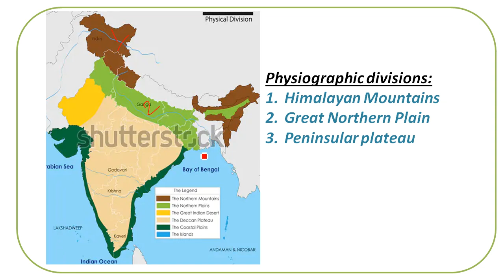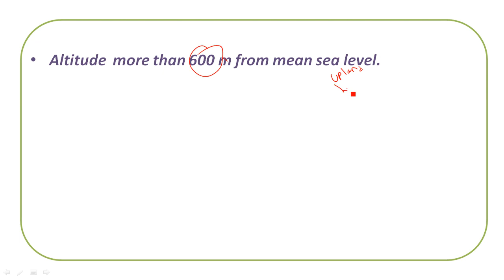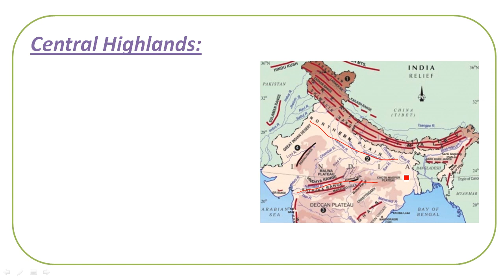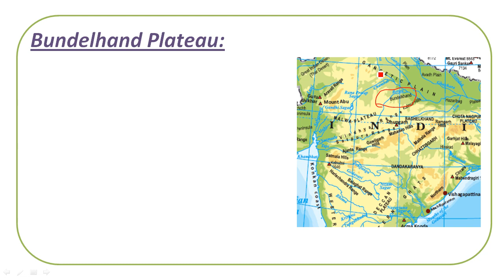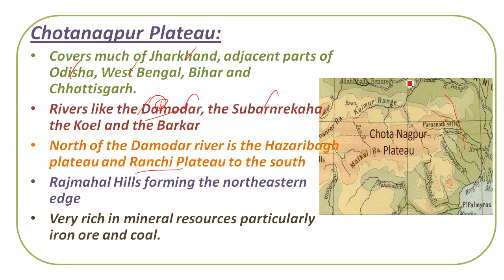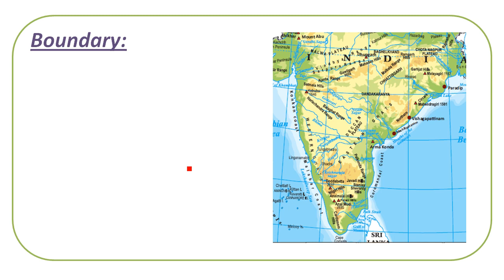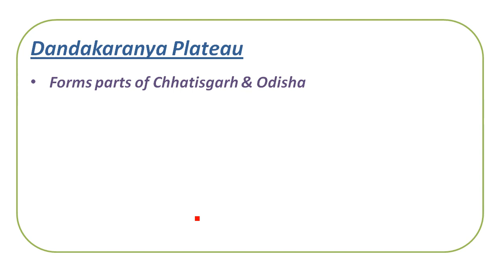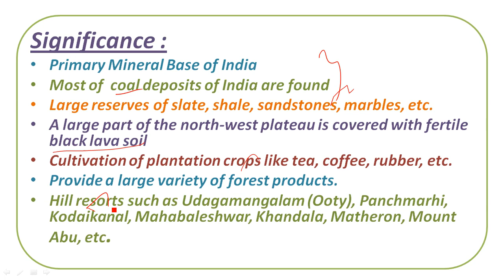Peninsular Plateau | Tamil | Part 1 | Indian physiography | TNPSC UPSC SSC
Topic 2: Indian River Sysytem

Topic 4: Indian Physiography

Topic 6: Cliamte of India

peninsular plateau in tamil
peninsular plateau material
indian physiography in tamil
indian physiography material
tnpsc mains toipcs
division of peninsular plateau
rivers in peninsular plateau
central highland\
malwa plateau
chottanagpur plateau
mewar plateau
deccan plateau
malnad
maidan
meghalaya plateau
peninsular plateau map
malwa plateau map
Karnataka plateau
elevation of peninsular
chottanagpur plateau map
bhudelkhand
baghelkhand
highest peak in peninsular plateau
significant of peninsular plateau
important of plateau
rocks in peninsular region
indian geography in tamil
tnpsc geography
tnpsc geography syllabus
tnpsc mains exam topics
tnpsc mains classes